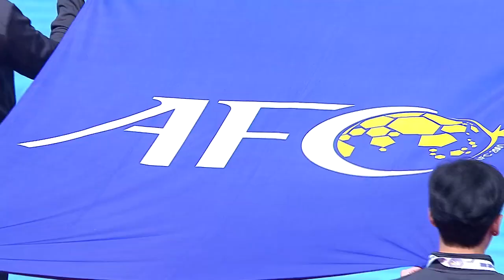AFCU20FC THAILAND 2017 - M25 Afghanistan vs Iraq - Highlights